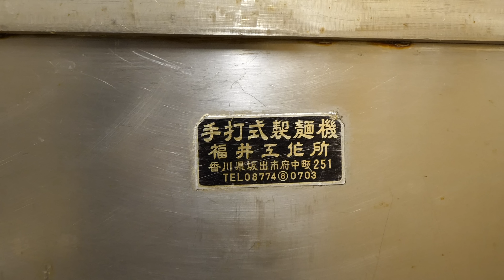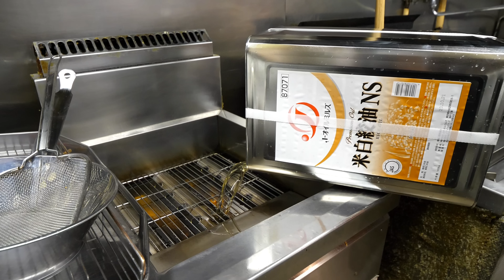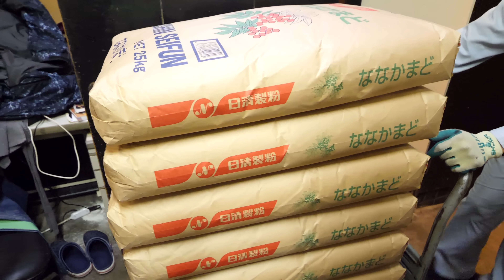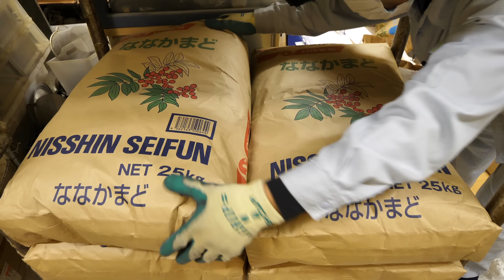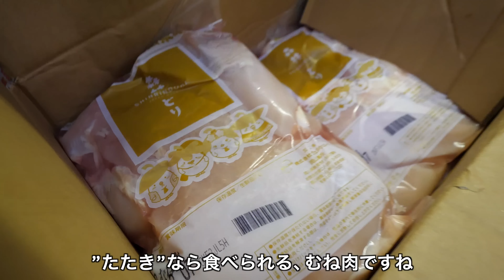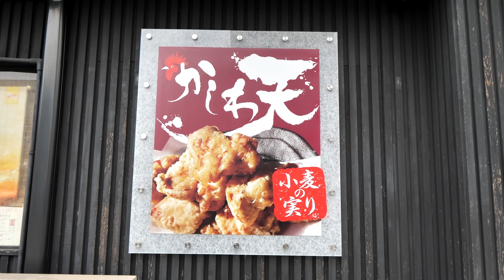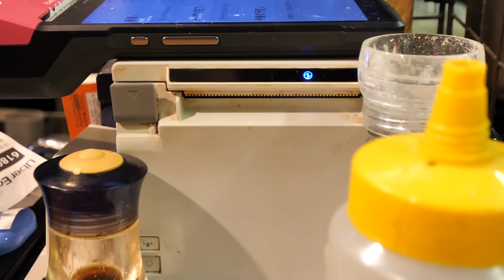【神戸市 灘区】天ぷら！カツ丼！四方八方から殺到する注文をさばくうどん大将の仕事丨Udon Noodles in Hyogo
【小麦の実り】
~かけ天~〈1100円〉
~かしわ天ざる~〈950円〉
~和牛ホルモンつけ麺~〈950円〉
~和備中高原鶏　親子丼~〈850円〉

住所　兵庫県神戸市灘区下河原通３丁目１−３

鮮やかな鉄板さばき！常連が殺到する大注目お好み焼きに密着丨Amazing Okonomiyaki - Food in Hyogo JAPAN

ダイナミック蕎麦さばき！女性三人の連携プレーが光る自家菜園にそば屋に密着丨Japanese Soba Noodles